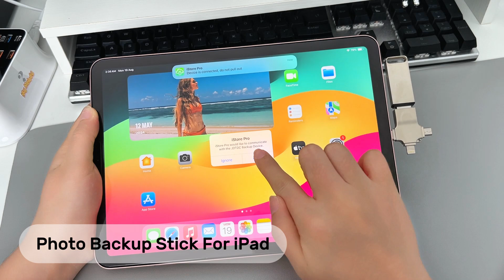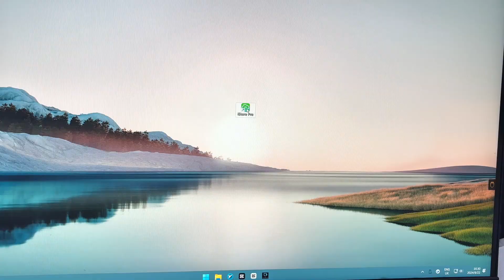Find & Protect ALL Your Memories In ONE Click!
With JSL JDTDC 4 IN 1 Photo Backup Stick, you simply click GO and watch the magic begin! The Photo Stick does it all for you.

It automatically finds and sorts 1000s of your favorite photos and videos in minutes with complete accuracy to ensure no memory is ever missed. Then it removes the duplicates to save space.